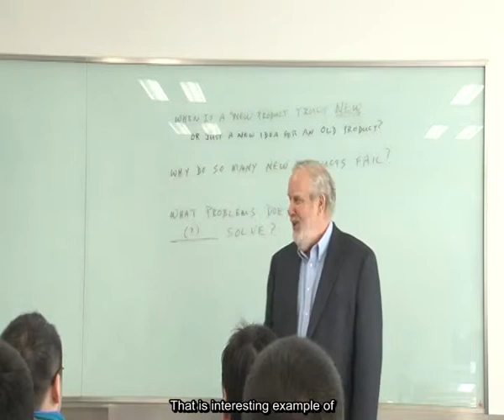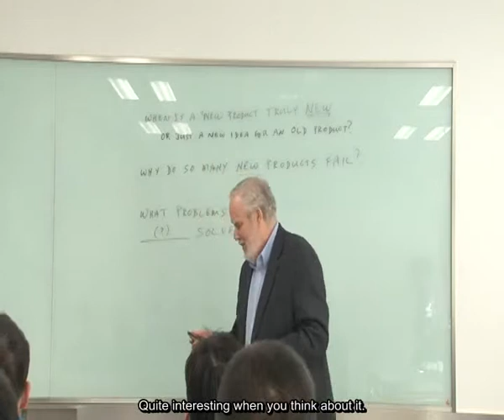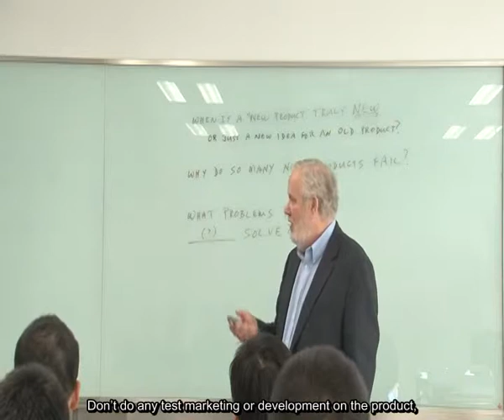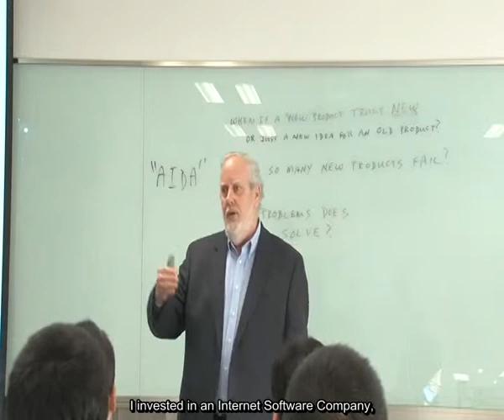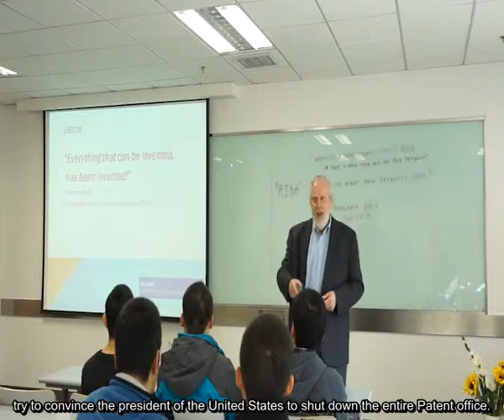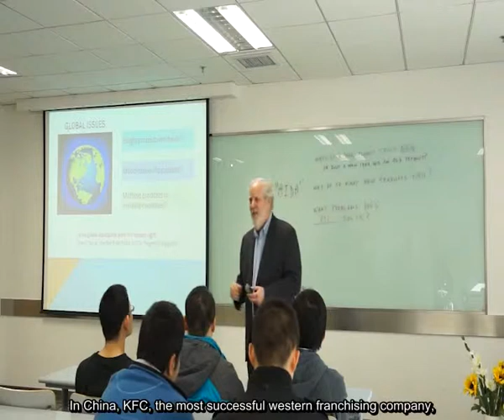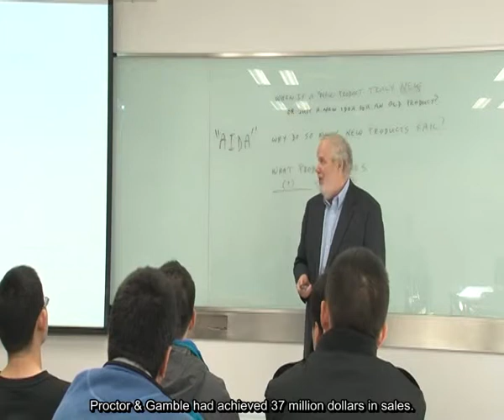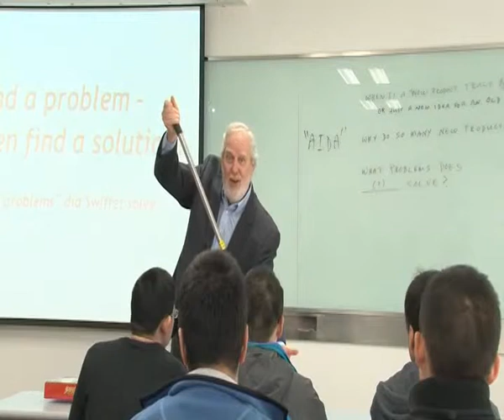DUFE Demo Course Prof Ken Bowlby